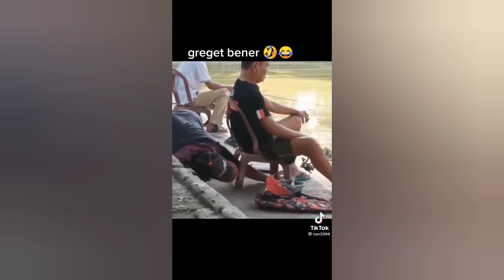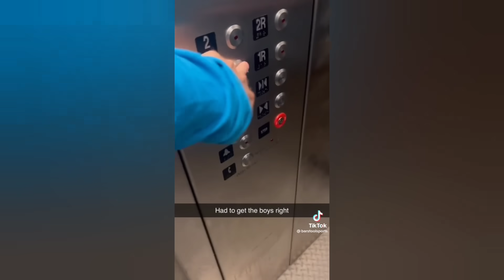SCARE CAM Priceless Reactions😂#109/Impossible Not To Laugh🤣🤣//TikTok Honors/